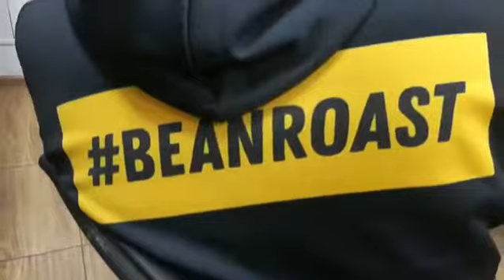Оцениваем кофе по форме SCA . Каппинг